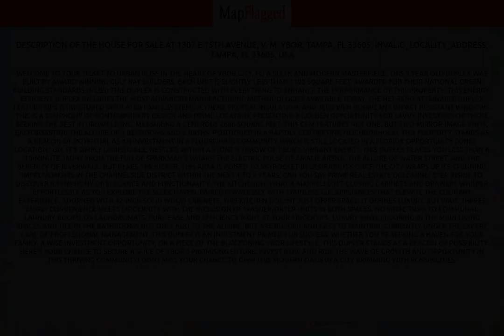FL,US | Buy house at 1307 E 15th Avenue, V. M. Ybor, Tampa, FL 33605, Tampa, USA | MapFlagged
📚 Video Chapters:
0:00 Property Introduction
0:10 Property Price
2:00 Property Address
2:10 Property Description
2:15 Property Key Places
2:20 Subscribe to MapFlagged!

📣 Following is the detail of house for sale at 1307 E 15th Avenue, V. M. Ybor, Tampa, FL 33605, INVALID_LOCALITY_ADDRESS, Tampa, FL 33605, USA:

$725,000

Welcome to your ticket to urban bliss in the heart of Ybor City, FL! A sleek and modern masterpiece, this 3 year old duplex was built by award winning Gulf Bay Builders. Each unit is slightly less than 1300 square feet. Awarded for their National Green Building Standards (NGBS) this duplex is constructed with everything to enhance the performance of this property. This Energy-Efficient duplex includes the most advanced manufacturing methodologies available today. The net-zero attainable duplex feature SIPS (structured insulated panel system), Icynene ProSeal Insulation, and Jeld-Wen Hurricane Impact Resistant Windows. This is a symphony of contemporary design and prime location, presenting a golden opportunity for savvy investors or those seeking the best in urban living.  Measuring a generous 2688 square feet, this gem features not one, but two mirror-image units, each boasting the allure of 3 bedrooms and 2 baths. Positioned in a rapidly gentrifying neighborhood, this property stands as a beacon of potential as an investment in a flourishing community which is still located in a Florida Opportunity Zone!.  Location? Oh, it's simply unbeatable. Nestled within a stone's throw of Ybor's vibrant energy, this duplex places you less than a 10-minute jaunt from the fun of Sparkman's Wharf, the electric pulse of Amalie Arena, the allure of Water Street, and the serenity of Riverwalk. But heres the kicker, this area is poised to skyrocket in desirability once the city wraps up its stunning improvements in the Channelside District within the next 1 to 2 years. Can you say prime real estate goldmine?  Step inside to discover a symphony of elegance and functionality. The kitchenoh, what a marvel! Soft-closing cabinets and drawers whisper effortlessly as you explore the sleek haven, paired flawlessly with stainless G.E. appliances that elevate the culinary experience. Adorned with 42-inch solid wood cabinets, this kitchen doesnt just offer space; it defines luxury.  But wait, theres more! Convenience meets modernity with the inclusion of washer/dryer units in both spaces. No more trips to communal laundry rooms or laundromats, pure ease and efficiency right at your fingertips. Luxury vinyl flooring in the main living spaces and tile in the bathrooms not only add to the allure, but are rugged and easy to maintain. Currently under the expert care of professional management, this duplex is an investment primed for success. Whether you're seeking a haven for your family, a wise investment opportunity, or a piece of the burgeoning Ybor lifestyle, this duplex stands as a beacon of possibility.  Here's your chance to secure a slice of Ybor's promising future. Invest now and ride the wave of growth and opportunity in this thriving community! Dont miss your chance to own this modern oasis in a city brimming with possibilities.

🏥 Nearest Hospitals to this Property:
Hca Florida West Tampa Hospital
Adventhealth Carrollwood

✒️ Nearest Schools to this Property:
Community Montessori School
Academy of Our Saviour
A Childs World Learning
Windsor Learning Academy

🍕 Nearest Restaurants to this Property:
Dosa Hut
Pizzitalia's New York Pizzeria
Baskin-Robbins
Publix
Charanns Tavern

🚃 Nearest Train Stations to this Property:
Amtrak-Tampa
Amtrak-Wildwood Station
Amtrak-Lakeland
Amtrak-Winter Haven
Amtrak-Kissimmee

🏬 Nearest Shopping Malls to this Property:
Westchase
Intl Plaza and Bay Street-West Door
Ross Plaza
Taubman Mall Management Office
International Plaza & Bay St-SW

🌼 Nearest Parks to this Property:
Town N Country Greenway
Timberlane Park
Jackson Springs Park
Church Park
Audrey Lane

🎥 Nearest Movie Theaters to this Property:
Fantasyland
Adult World
Adult Cinema & Video
Amc Theatre-Westshore 14
Amc Theatres

☕ Nearest Cafes to this Property:
Dunkin'
Indica Cafe
Lizzie's Cafe
Starbucks

✈️ Nearest Airports to this Property:
Clearwater Airpark